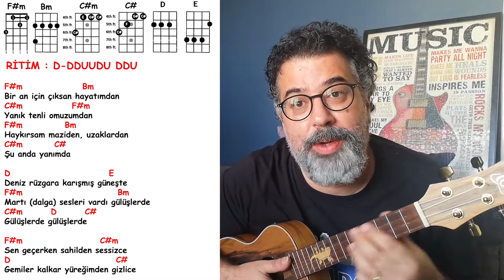Orhan Atasoy (Teoman ) - Gemiler ( Ukulele Cover )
Ritim : A A YY AY AAY